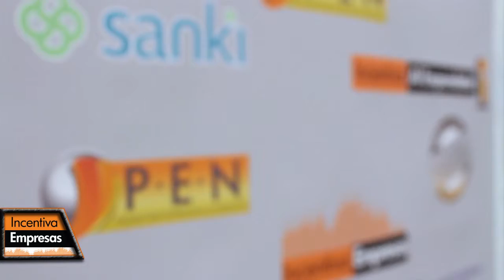Nseel, emprendimiento en Joyería por el que una maestra dejó las aulas¡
Incentiva Empresas platicó con una emprendedora excepcional, Nora González, quien no cesa en revisar tendencias en joyería, para dar el mejor cauce a su propuesta de Nseel en la Ciudad de Querétaro¡